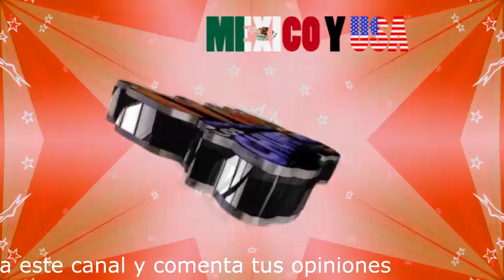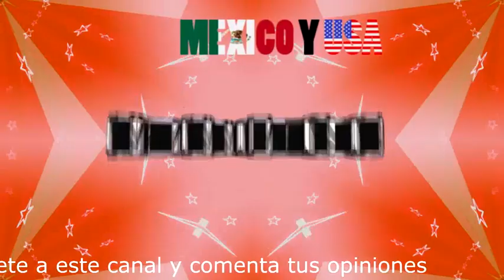agarrame el ganzo GRUPO LOS CHUPETONES 2020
CONTRATACIONES DIRECTAS GRUPO LOS CHUPETONES..al celular:: 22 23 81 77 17